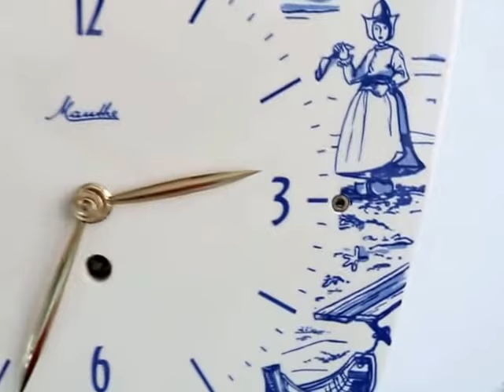Sold! MAUTHE Wall Clock DELFT BLUE Mid Century 8 day Vintage 50's German CeramicGlass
MAUTHE Wall Clock DELFT BLUE Mid Century 8 day Vintage 50's German CeramicGlass